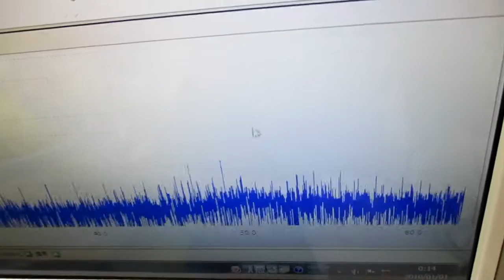新しい超音波制御技術 ultrasonic-labo